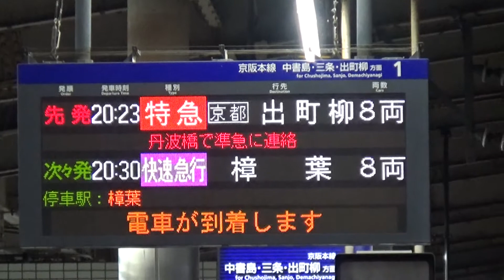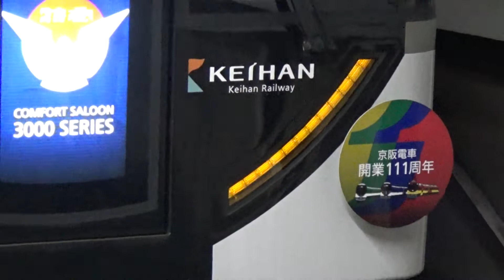【特急到着！】京阪電車 3000系3002編成 特急出町柳行き 枚方市駅